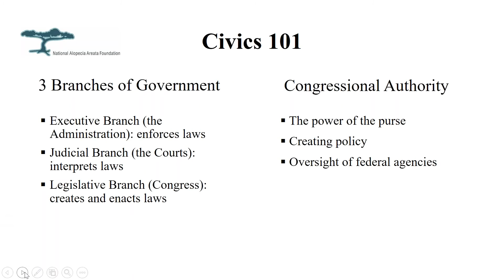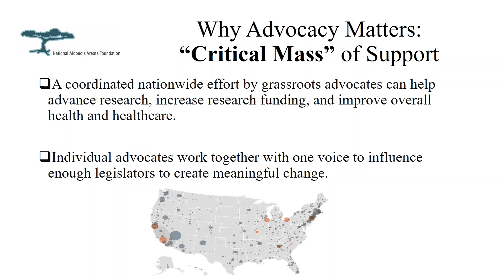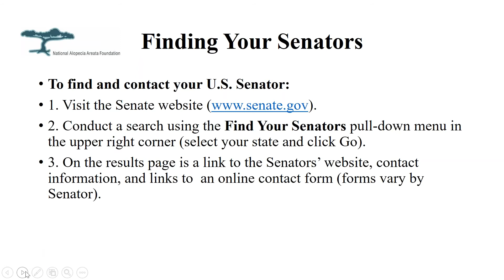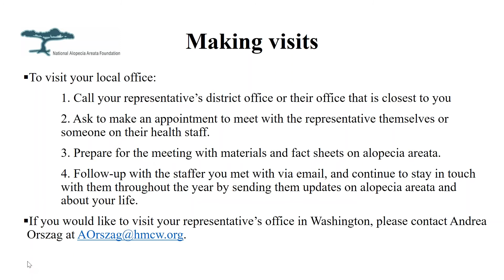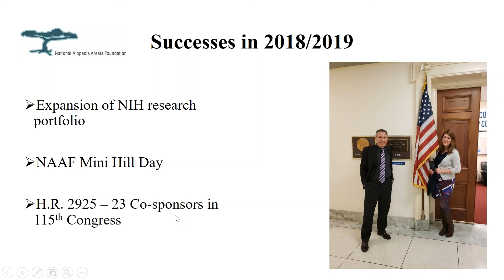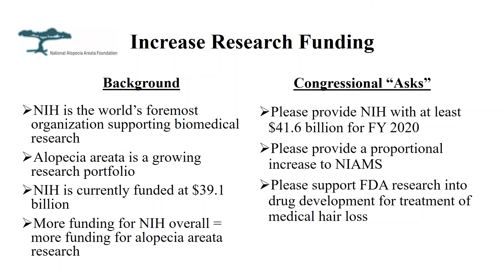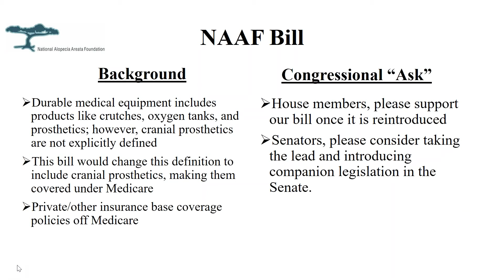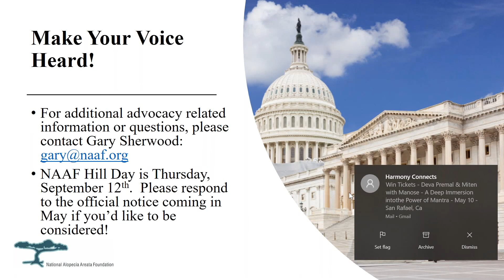Preparing to Visit Your Representatives and Senators